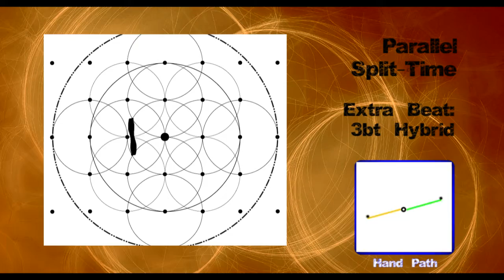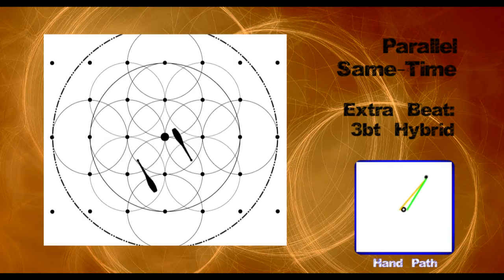club spinning / swinging - extra beat hybrids - flowers